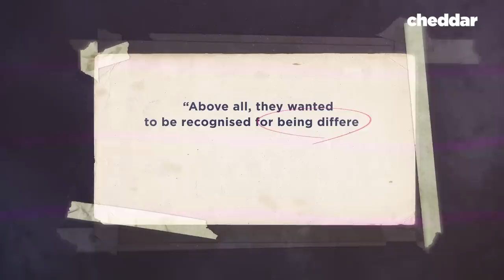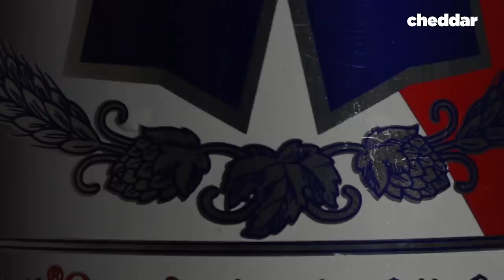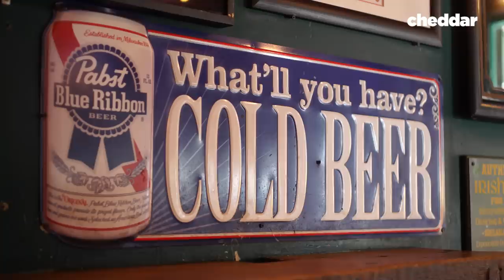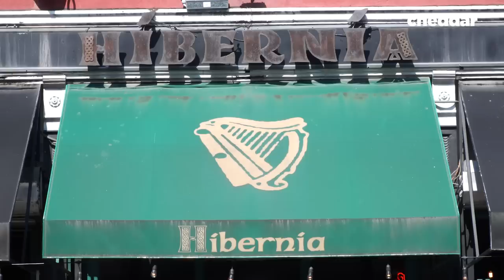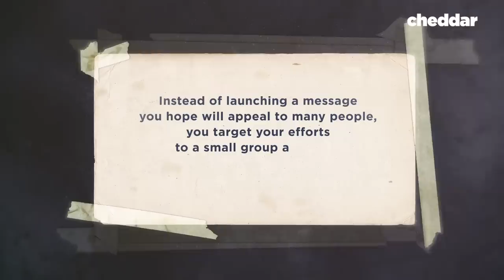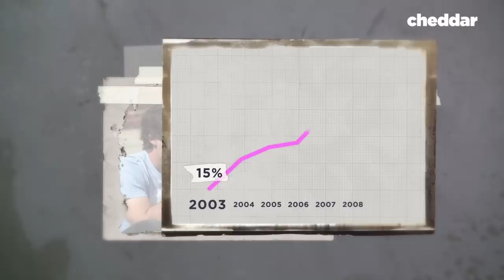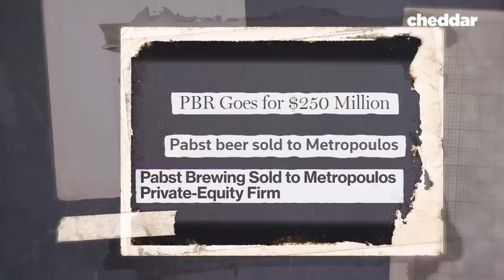How Hipsters Saved PBR - Cheddar Examines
In 2000 Pabst Blue Ribbon was in a 20-year sales decline. The brand was in trouble so the Senior Brand Manager went to the one place where the beer was selling, Portland, Oregon, the home of the hipsters.